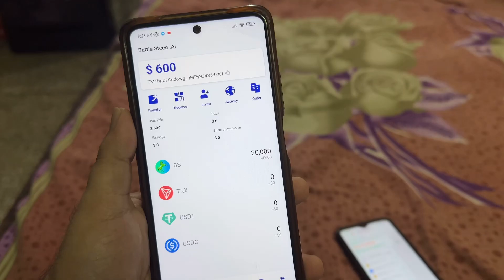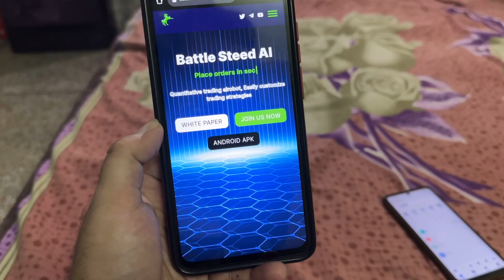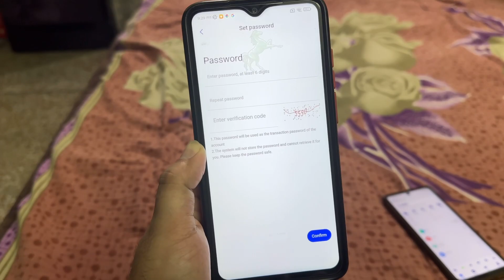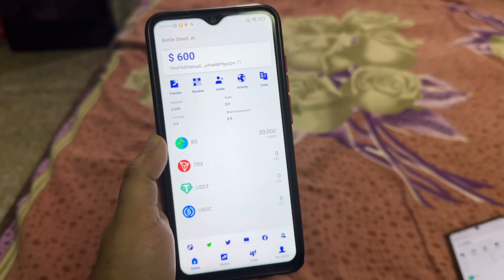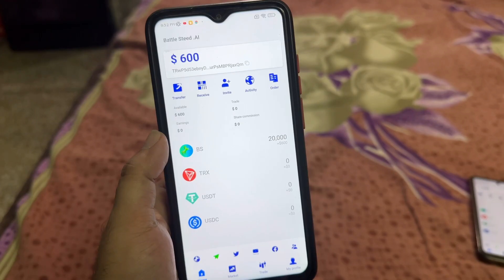Received 600$ 🙈 Instant | crypto earning app | make money online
Refer code- lw5jux

Personal Ask question ➡️

Your Query